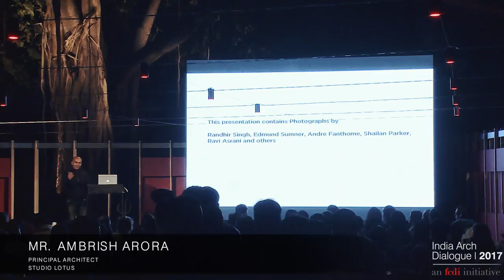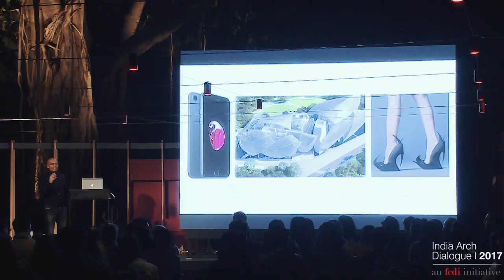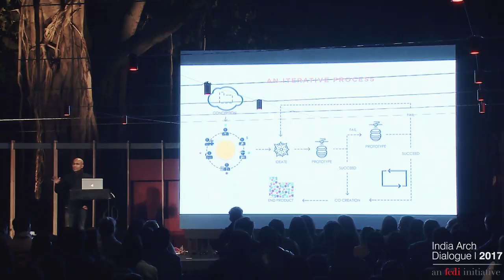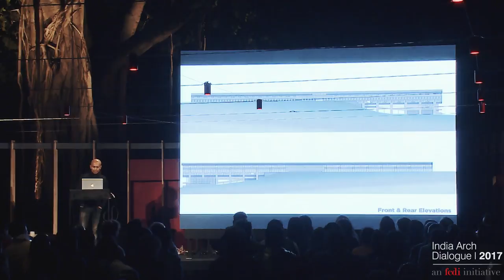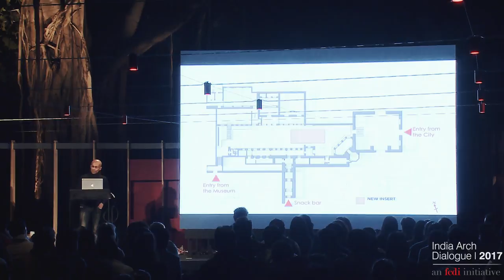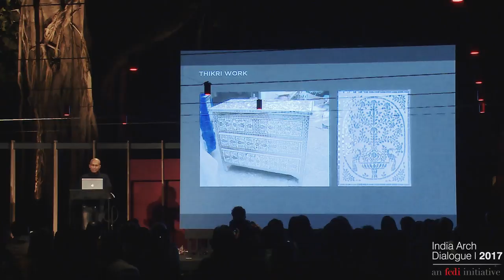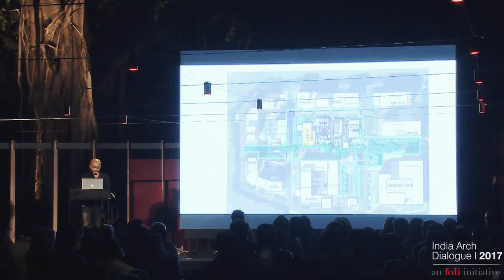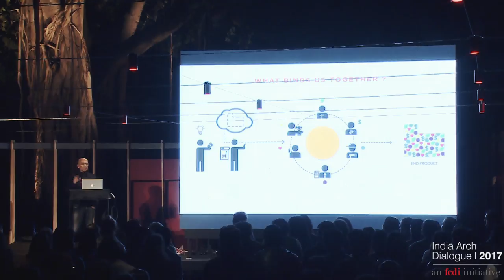Ambrish Arora Presenting at India Arch Dialogue 2017